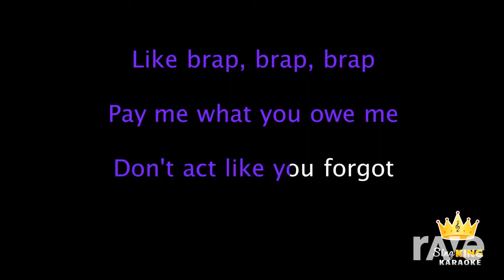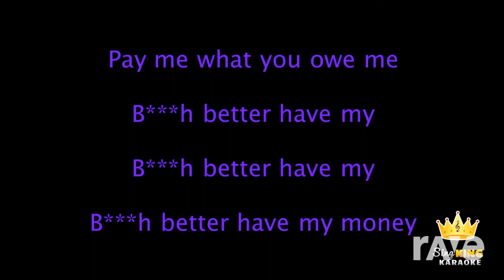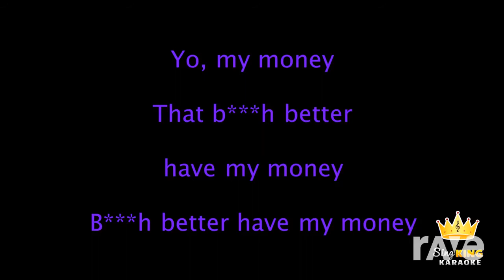여자여자 Better Girls My Money720